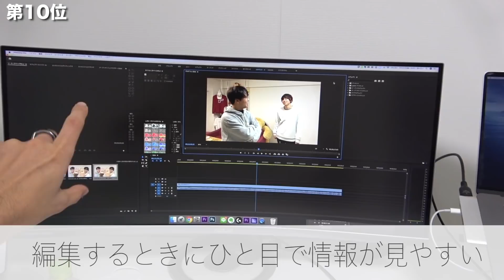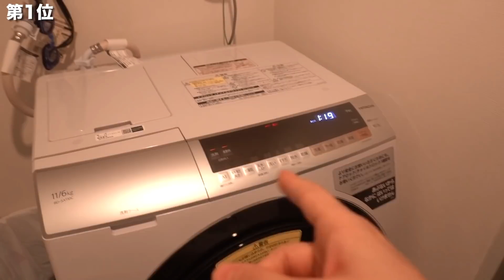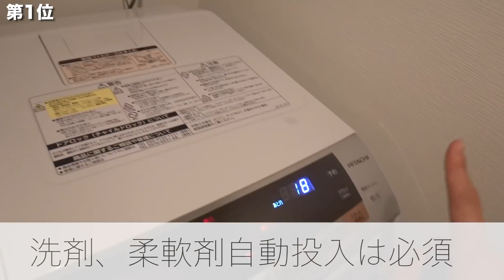2019年買って良かったものランキングTOP10！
2019年ベストランキングはこちら！
第10位
第7位
第6位
第4位
第3位
第2位
第1位

【ないとー自己紹介】
29歳・B型・独身・YouTuber・めんどくさがリスト
身長178cm・体重62kg・誕生日2月12日・非常にマイペース

【好きなもの・こと】
BUMP OF CHICKEN
Base Ball Bear
文章を書くこと
１人旅
デパートでぶらぶらすること。
何も予定がない日。
ガジェット

【ないとープロフィール】
1990年　千葉市美浜区に生まれる
1997年　千葉が誇る大都会「土気」に引っ越す。
2006年　ど田舎の千葉県立長生高等学校入学
2009年　津田沼の代ゼミでダラけた浪人生活
2010年　明治大学法学部に入学
2011年　木曜会Zというお笑いサークルで渋谷に出会う
2013年　ギリギリでストレート卒業・ニトリだけ就活して落ちる
　　　　 YouTubeおるたなを始める
2014年　本をAmazonで売るせどりで生活し始める。
2015年　せどりに飽きてタイ・バンコクで1年就職する。
2016年　日本に帰国し2人でYouTubeおるたなchを専業として活動
2017年　おるたなch100万人登録者達成
2018年　おるたなch200万人登録者達成
2019年

【ないとーVlogのテーマ】
このチャンネルは世界一のVlogチャンネルを目指してます。
じゃあVlogってそもそも何？ってツッコまれると難しいけど。笑

自分の中の定義としては「その人自身のライフスタイル（生活、考え方）を企画としているチャンネルと考えています。

なのでこのチャンネルではおるたなchとはまた違ったティストで「29歳でYouTuberとして生きる独身男のありのままの生活、考え方」を動画にし、アップしていくチャンネルです。
好きなことで生きていく、人の人生でなく自分音オリジナルの人生を歩んで生きたいと思います。

そしてこのチャンネルで大切にしたいこが２つあります。
1つ目は「自分に正直であること」です。

自分の思ったことや、気持ちはできるだけ素直な形のまま伝えたいと考えています。そしてそこがこのチャンネルの価値だと思っているので、世間や周りがどう言ってるかでなく、自分自身がどう思ったのかをキチンと皆に伝えるのが責任だと考えています。

そして2つ目は「自由であること」です。

これだけ自由な環境で生かされている俺が、つまらない社会の常識に縛られて当たり障りない人生を生きていたら誰のことも救えないと思うんです。

俺が批判を恐れずに自由に人生を謳歌している姿を証明し続けることが、この世界で生きづらさや悲しみを抱えている人の救いになればと思って今日も動画を上げています。